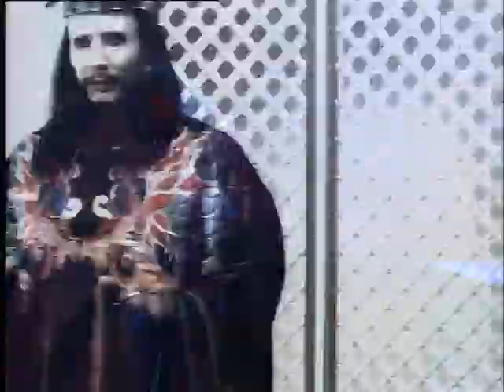'Big Trouble in Little China' - Music Video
Performed by The Coupe de Villes.
Written by John Carpenter.
From Big Trouble in Little China (1986).